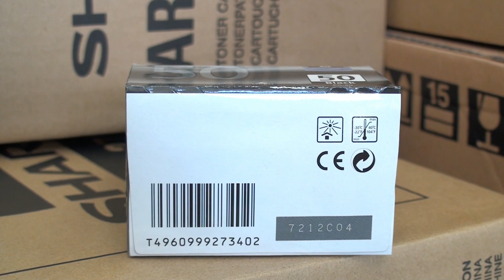Canon PG-50 ink black HC (0616B001)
Canon Ink Cartridge PG-50 black high capacity 22ml
Pixma iP2200/MP150/MP160/MP170/MP180/MP450/MP460
MX300/MX310
FAX-JX200/JX500
PN:0616B001